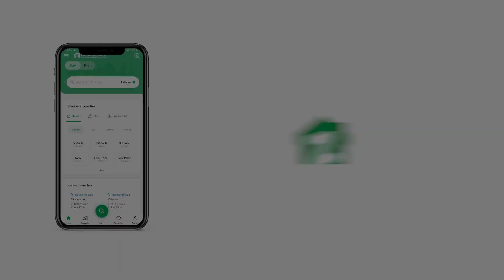125 SQYD HOUSE FOR SALE IN BARIA TOWN KARACHI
Elegant Design Ali Block Villa 125 sq yards

Precinct : 12 Ali Block
Villa : Brand new West open
Street : Road 5 West open Park
 Gallery & Masjid
Status : Brand new 3 Bed
 Spacious G+1 villa
 Desinger villa with
 elegant staircase
 Exclusive wooden slide
 doors Branded bathroom
 fittings with breathtaking
 colour theme. Chic ceiling
 design with multiple
 illuminated squares create a
 dazzling look
 Prime location of Ali block

Available at Investor rates

For Visit & details:
Umer Masood
Pawa Properties
Dominion Business Centre 2
Bahria Town,Khi.